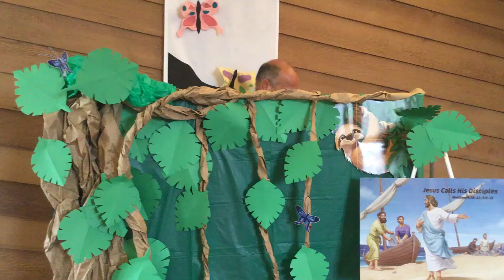vbs behind the scenes day 4